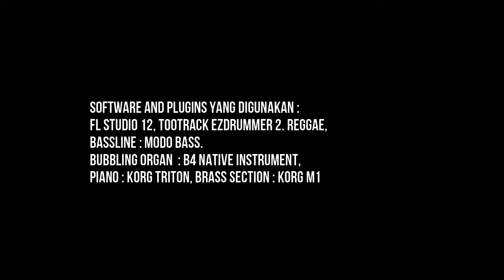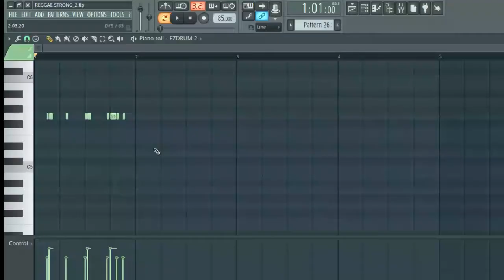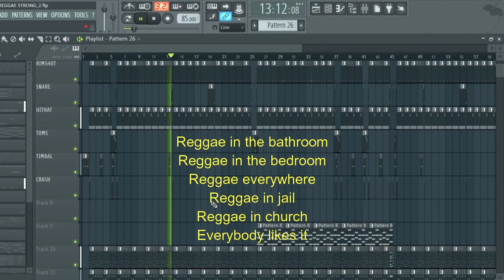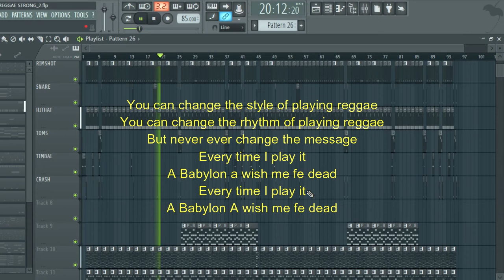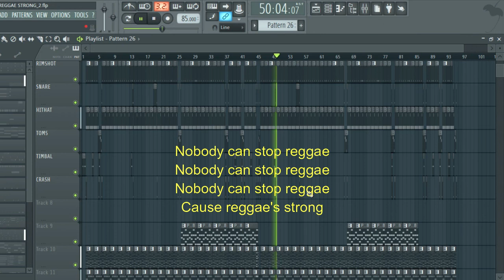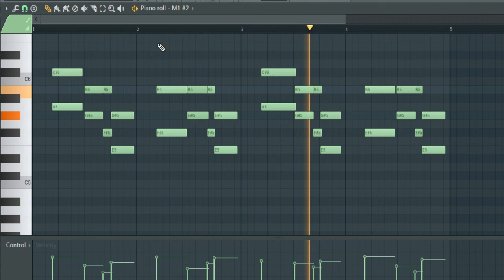REGGAE STRONG_ Lucky Dube FL STUDIO 12 COVER BY 06CH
REGGAE STRONG_ FL STUDIO 12 COVER BY 06CH
Software and plugins I USE:
FL STUDIO 12
Tootrack Ezdrummer 2. Reggae
Bassline Original Modo bass.
Bubbling organ 2 : B4 Native Instrument
Piano : Korg Triton
Brass section : Korg M1